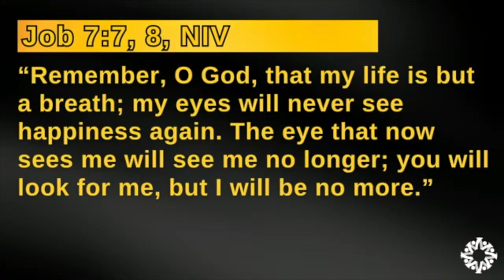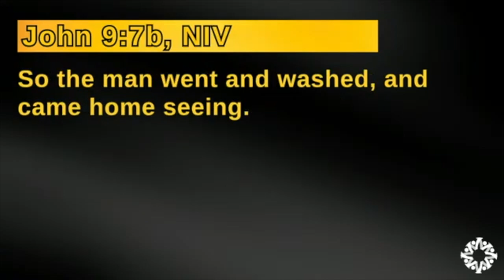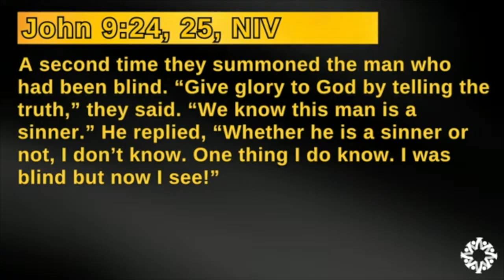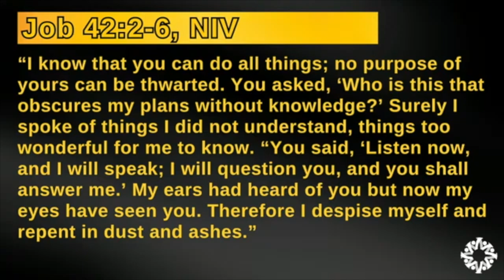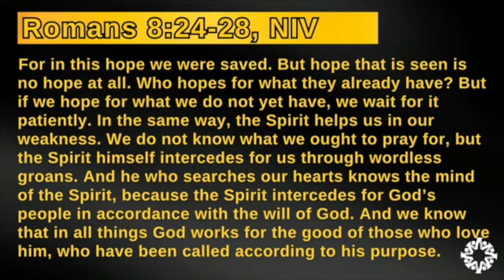Vallejo Drive SDA Church | 10.5.24 | 4K FAITH "Blind Faith" | Pastor Jonathan Henderson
More conversations equal more sermons! This series has stirred up a lot of productive dialogue, and (full transparency) due to time constraints during last week's message, I left some major points on the cutting-room floor, which I believe need to be shared. So this series demands at least one more message. At the rate we're going, the series may need to be called "8K Faith."

Jesus and His disciples are walking along a road when they notice a blind man holding up a cardboard sign asking for help. The disciples ask a faith-stretching question that is often impossible to answer: "Why was this man born blind?" Jesus response may anger some, and liberate others. I'm curious to find out where you're aligned as we continue our series with the message entitled "Blind Faith."